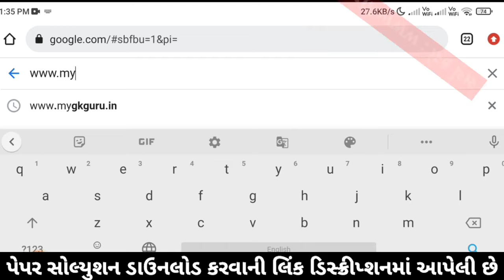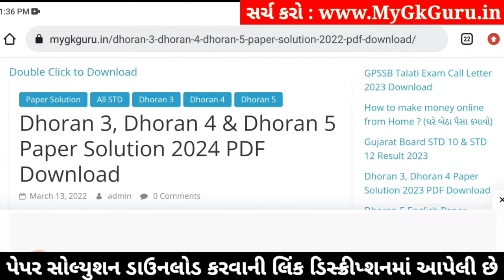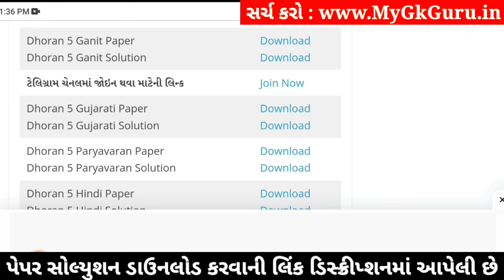std 5 maths ekam kasoti 20/1/2024, ekam kasoti std 5 maths 20/1/24, dhoran 5 ganit ekam kasoti 2024